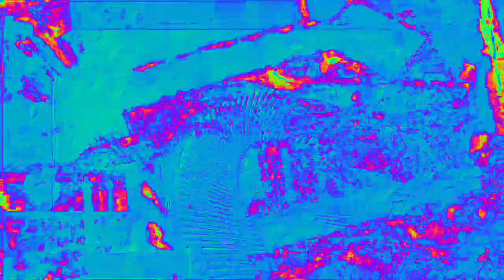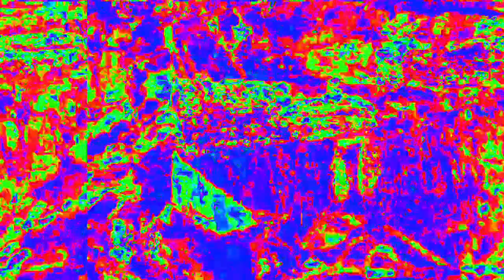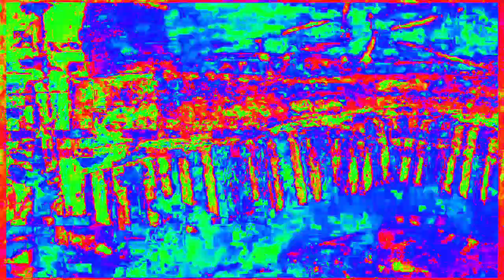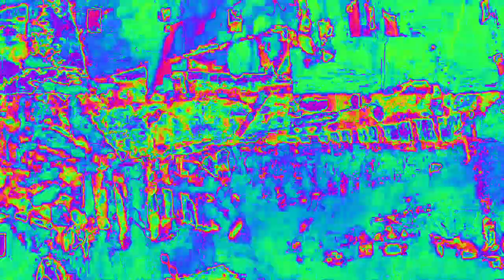[EPILEPSY WARNING] Movie 23 02 14 21h29m25s